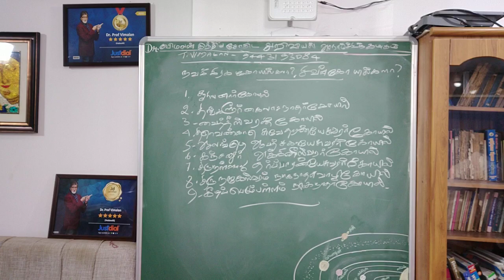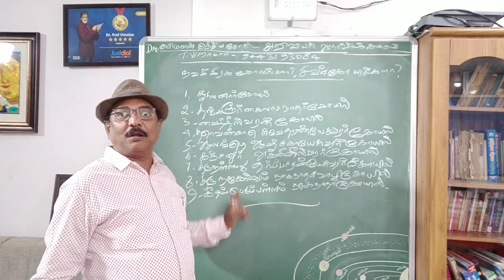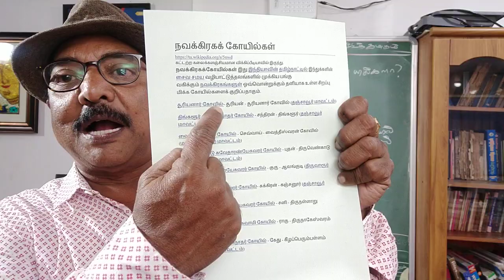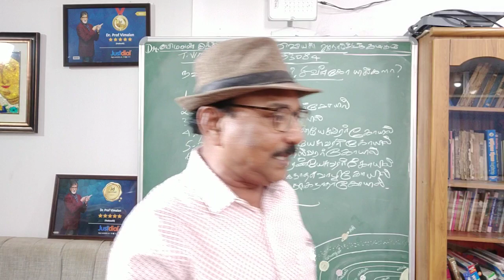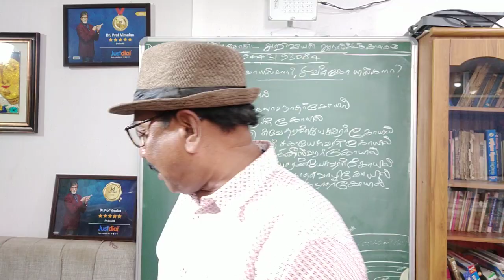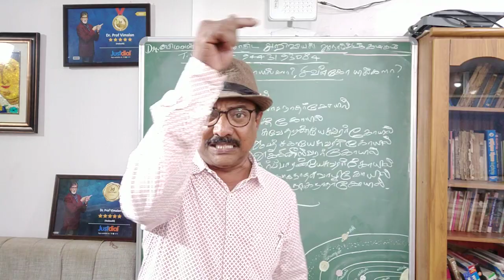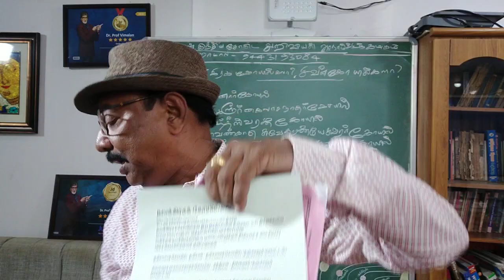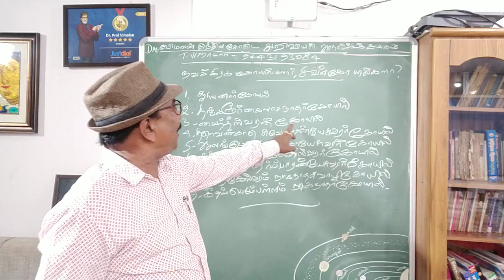Astrology-Sivan koyilkalaa? Nava kiraha koyilkalaa? Prof.Vimalan.சிவன் கோயில்களா?நவக்கிரக கோயில்களா?